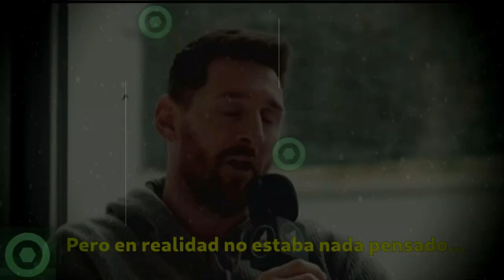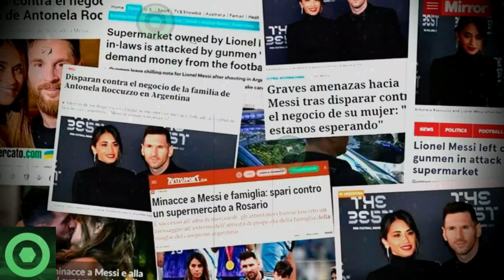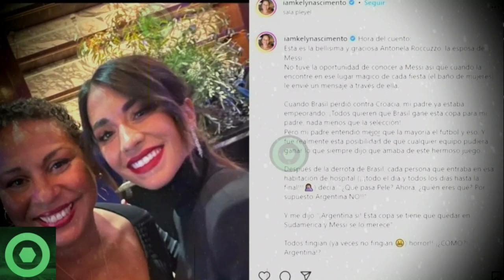🔥¡𝘼𝙮 𝙈𝙖𝙙𝙧𝙚!🔥 Última Hora Del 𝙁𝙪𝙩𝙪𝙧𝙤 De LEO MESSI 🔴 𝘾𝙤𝙣𝙨𝙚𝙘𝙪𝙚𝙣𝙘𝙞𝙖 De La 𝘼𝙈𝙀.𝙉𝘼.𝙕𝟰 A MESSI 🟥